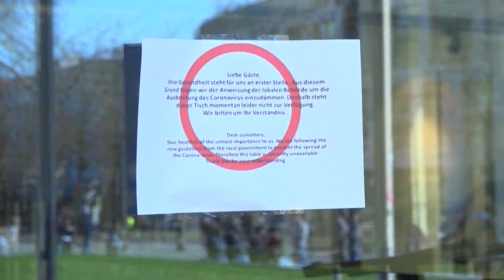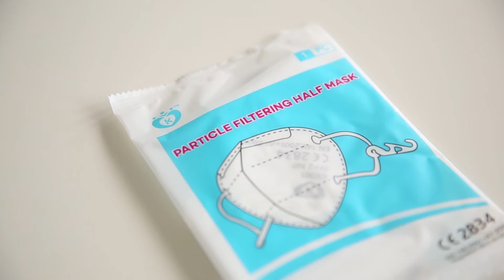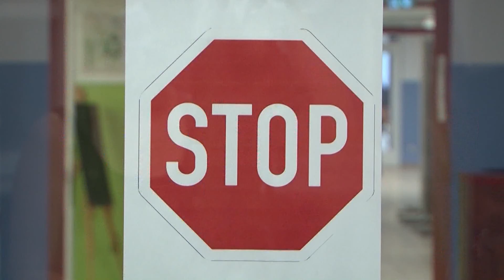STUDIO 47 .live | VERLÄNGERTER LOCKDOWN & VERSCHÄRFTE CORONA-SCHUTZMASSNAHMEN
Stundenlang haben Bund & Länder Anfang dieser Woche darüber beraten, wie es mit der Bekämpfung der Corona-Pandemie weitergeht. Der Lockdown wird verlängert, manche Schutzmaßnahmen verschärft.